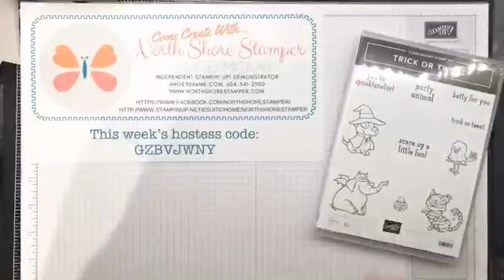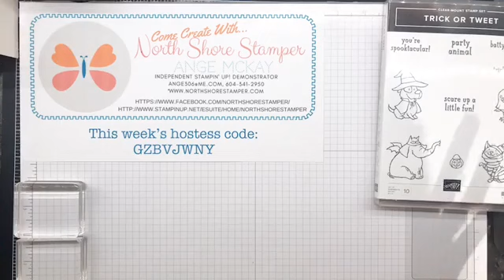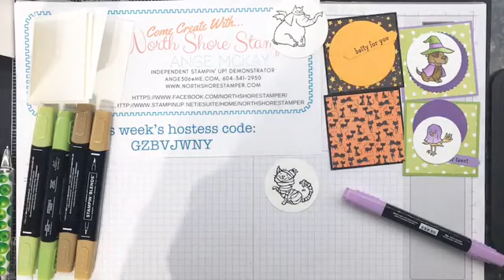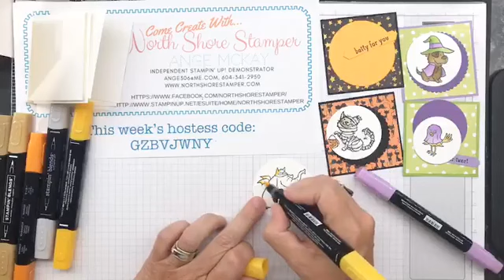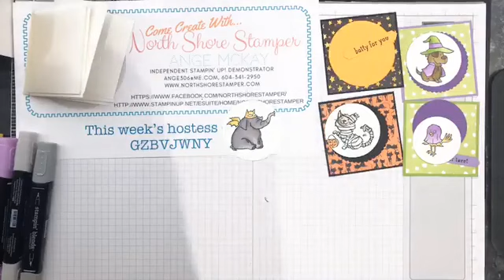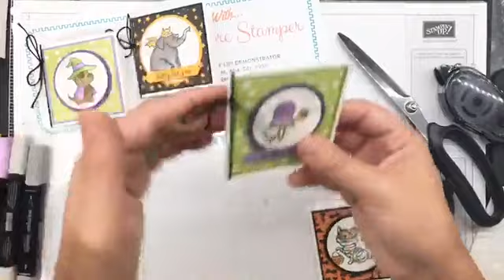Trick or Tweet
Make sure to use hostess code GZBVJWNY when placing your order to earn this adorable make-n-take package:)  These products can be ordered from me online